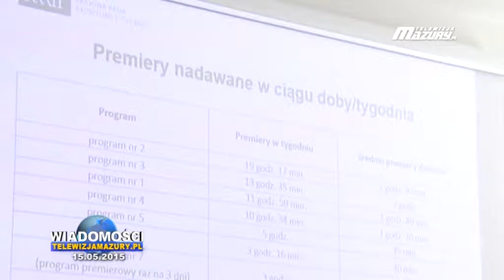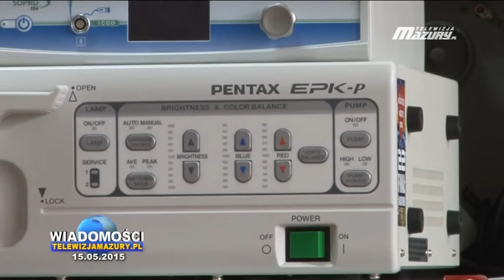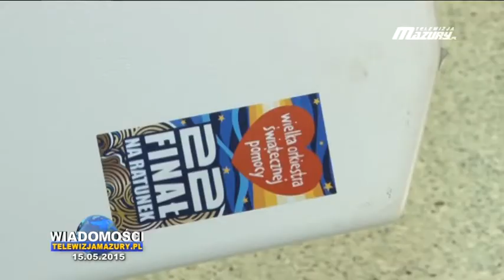WIADOMOŚCI Z DNIA 15. 05. 2015